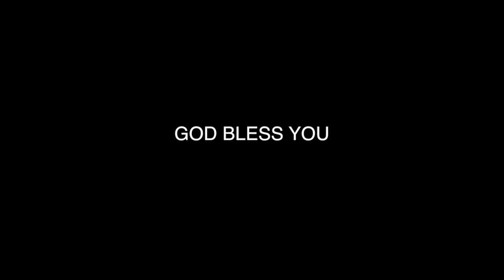Praise & Worship - September 2018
I HAVE SET BEFORE YOU AN OPEN DOOR, AND NO ONE CAN SHUT IT - revelation 3:8